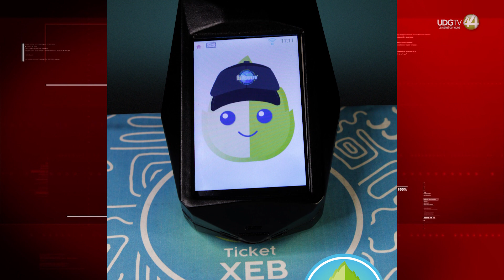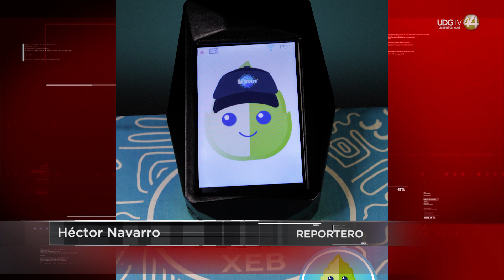Tapatíos crean aplicaciones para eliminar tickets en físico